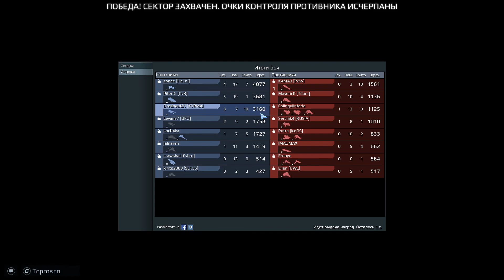Как на истребителе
Прямолёты, они такие няшки, особенно, когда ты на курсаче :))
В фите допущена ФАТАЛЬНАЯ ошибка, которая не позволяет использовать оружие с максимальной эффективностью. Не допускайте падения скорости при стрейфах ниже скорости форсажа.
Музон: Into Starlight IA & ONE